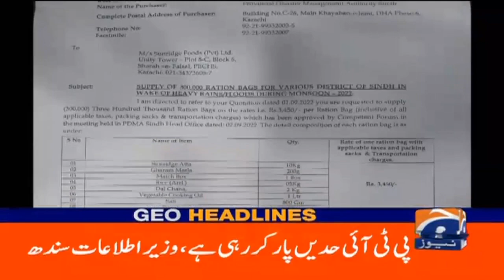Geo News Headlines 12 AM | 15 September 2022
GeoHeadlines Today 12 AM | 15th September 2022 | GEONEWS